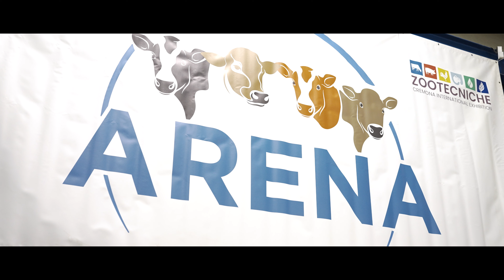Fiere Zootecniche Internazionali di Cremona 2023 - Official Aftermovie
Fiere Zootecniche Internazionali di Cremona 2023. Riviviamo insieme la magia dei tre giorni di manifestazione. Solo alla Fiera di Cremona.